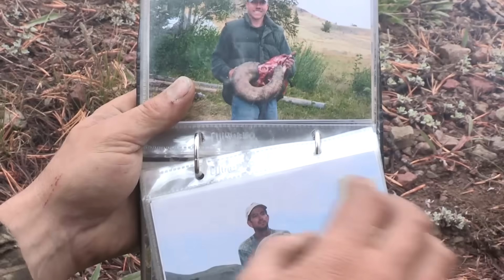SLAM RAM - Wyoming - 6.5 PRC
Chasing bighorn sheep in the hopes of one day holding your slam ram is a dream for many hunters but only realized by the fortunate few.  Follow Joe as he pursues a band of 20+ rams in the high country of Wyoming.